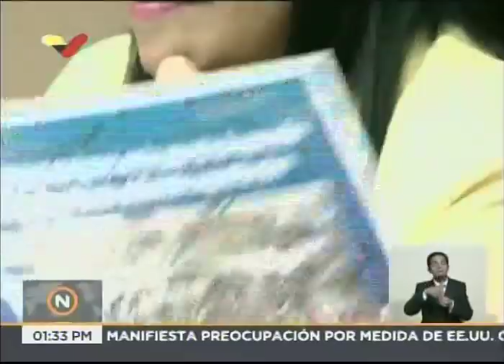Venezolanos en las afueras de embajada en Lima claman por ser repatriados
El vicepresidente de Comunicación, Cultura y Turismo de Venezuela, Jorge Rodríguez, muestra un video con  cientos de venezolanos frente a la embajada del país en Lima, Perú, exigiendo ser repatriados a Venezuela, gritando "¡Nos queremos ir!"